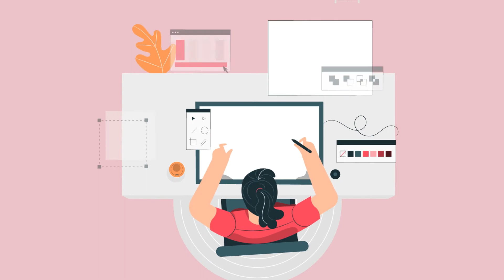열린플랫폼 소개영상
국립재활원 노인 · 장애인보조기기연구개발사업#열린플랫폼#보조기기 제작#적정기술#보조기기 개발